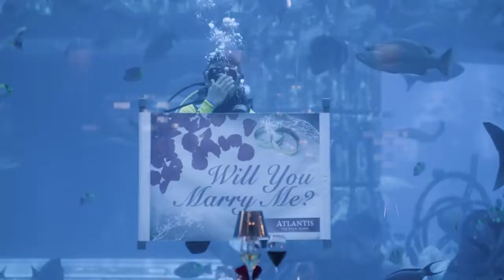The Wedding Party 2 Official Trailer